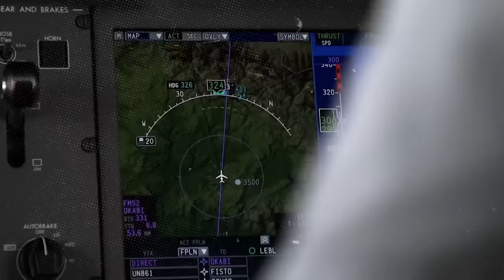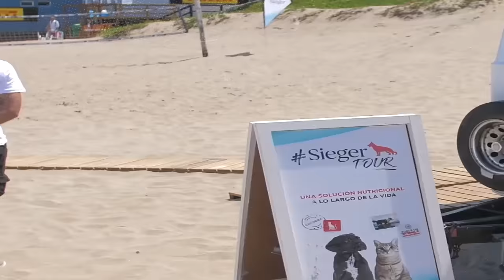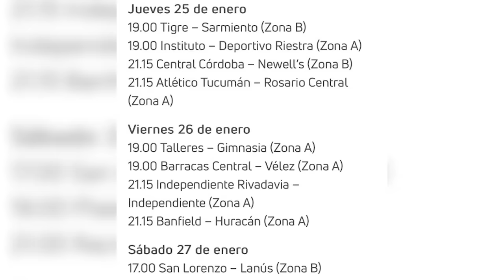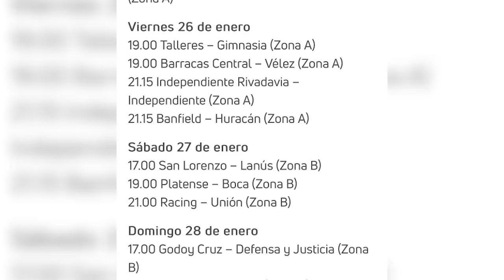El GUIÑO de NEYMAR al INTER MIAMI | ENZO: “DIBU es un AGRANDADO” | DYBALA quiere salir de la ROMA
Neymar se fotografió con la camiseta del Inter Miami, generando especulaciones sobre su posible llegada a Estados Unidos. Tata Martino anunció la lista de convocados para el duelo contra El Salvador, con todas las estrellas viajando. Rumores de transferencias de Palavecino o Medina al equipo de Messi, desmentidos desde Estados Unidos que buscan un central. Thomas Müller opinó sobre las estadísticas y destaca la magia de jugadores como Messi y Zidane. Julián Malatini fue presentado en el Werder Bremen y hablo de Messi. Jugadores argentinos aprovechan días de descanso; Mac Allister, Álvarez y Dibu Martínez comparten destino en Dubai. Enzo Fernández le dijo agrandado al Dibu y habló sobre Julian. Desde Italia aseguran que Dybala dejaria la Roma en el proximo mercado de pases. El Cholo Simeone conto que no hará pasillo al Real Madrid por la Supercopa. Mario Kempes pidio que respeten la historia de las selecciones argentinas campeonas del mundo. La AFA anunció las primeras 6 fechas del campeonato argentino. Boca ganó un amistoso ante Estudiantes de Caseros, mientras River tendrá su primer amistoso ante Monterrey hoy desde las 22hs. Kevin Zenon habla sobre su llegada a Boca. Rangers, Fulham, Niza y Sevilla siguen a Luca Langoni con intención de comprarlo en junio. Borré es presentado en Inter, y Palmeiras informa que José Manuel López no saldrá en este mercado. El Banfield de Falcioni vence 2 a 0 a la Uruguay Sub-23 de Bielsa en un amistoso.